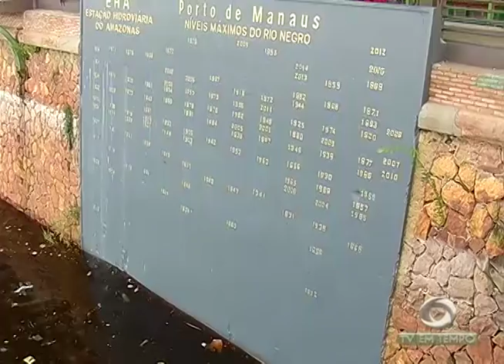Medo do Surto de Febre Amarela faz muita gente buscar a Vacina nos Postos de Saúde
02º BLOCO JORNAL 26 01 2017 - Medo do Surto de Febre Amarela faz muita gente buscar a Vacina nos Postos de Saúde